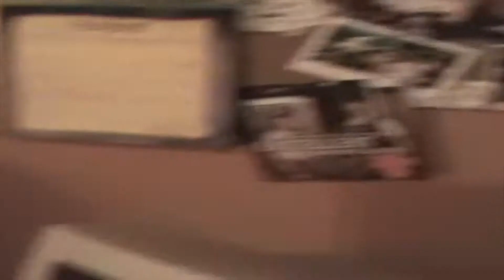OllieMeister in a lecture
This is what OllieMeister is like in an average stats lecture.

I'm not saying stop, but at least make a decent amount of gold.